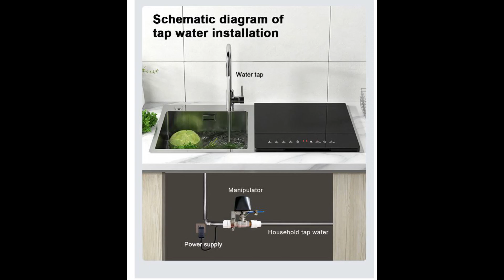Automatyczny Zawór WiFi Gaz/Woda